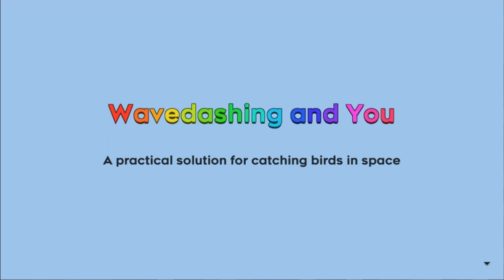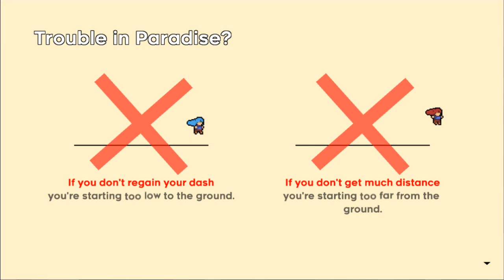The Neverending Section | Celeste Ep 63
how long does this go on